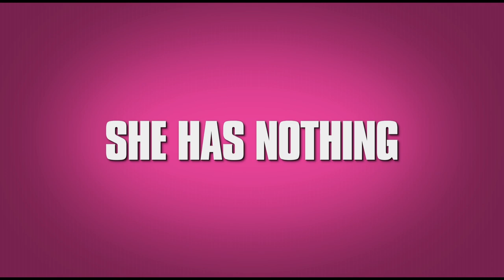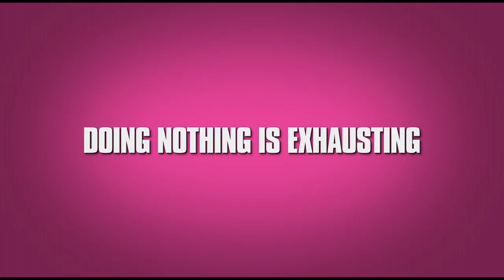Lazy Susan (2020) Official Trailer